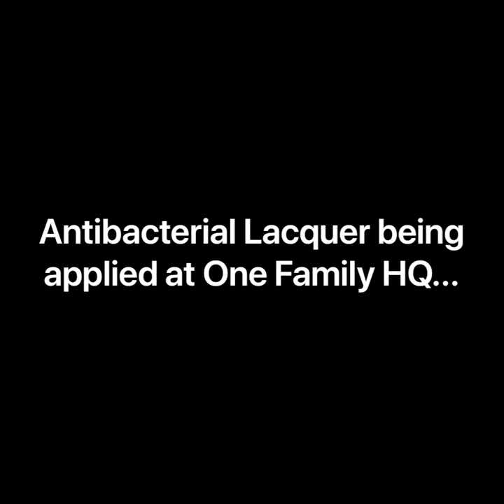Antibacterial Surface Coating - One Family HQ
Antibacterial surface coating at One Family HQ.

The project included coating door handles, lift doors, lift buttons, the reception areas and toilet doors to provide enhanced protection for employees and visitors.

or more hygiene services from Quills Group.